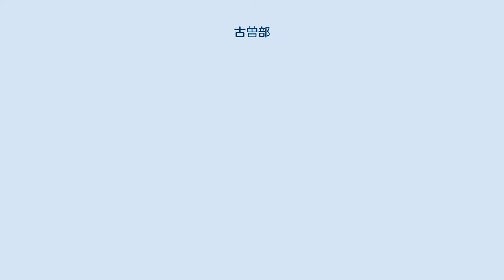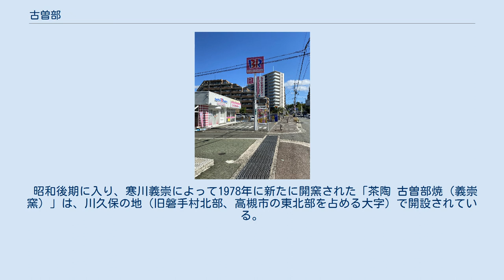古曽部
日本 」 大阪府 」 高槻市 」 古曽部 古曽部（こそべ）は、現大阪府高槻市内の地域。
 高槻市の丘陵部と平野部の境界の中央部に位置する。
 平安時代の伊勢姫、能因法師隠棲の地であり、江戸時代から大正時代末期にかけての古曽部焼の生産地として知られる。
 旧古曽部村（磐手村大字古曽部）は、西は真上村（芥川村大字真上）、西南部は上田辺村（高槻村/高槻町大字上田辺）、南は高槻村（高槻町）、東は別所村（磐手村大字別所）・安満村（磐手村大字安満）、北は成合村（磐手村大字成合）と接していた。
 古曽部の旧村域（旧大字域）は、現在、古曽部町(一〜五丁目)のほか、西隣の奥天神一丁目(全域)、天神町一丁目(15,16,17番地の部分)・二丁目(23,24番地の部分)、東隣の別所本町(32,33,34番地の部分)、北隣の美しが丘(全域)、宮が谷町(55番地の部分)、南方の白梅町(4番地の西部を除く全域)・八丁西町(全域)、高槻町(9,10番地以北の部分)、北園町(10,11,13番地以北の部分)、大学町(全域)、城北町(7番地の部分)などに区分されている。
 府道67号線沿いにはマンションが立ち並ぶ。
（古曽部町2丁目） 古曽部村は、古くから開けた農村で、旧村域の中央部から南部にかけての耕地（大部分が水田）は条里制にもとづく地割がおこなわれている. 1889年の町村合併により磐手村に組み込まれ(同村の西南部に位置した), 1931年、他の4箇村ともに高槻町と合併した(1943年市制施行)。
 主たる作物は米で、酒米として伏見や灘へ移出された。
副業として、ケシやタバコ、菜種、除虫菊、ジキタリスなどが栽培されていた 旧村域南部の水田地帯(現:白梅町・高槻町・北園町・大学町など)は国鉄(現JR)高槻駅と阪急高槻市駅の中間に位置し、旧高槻町(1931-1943) 期の阪急電鉄による宅地開発をきっかけとして、市内中心部の繁華街に組み込まれていった。
高度経済成長期以降には、旧村域の西縁および北部を占める丘陵地（古曽部四丁目・五丁目、奥天神町一丁目・美しが丘）などで大規模な宅地開発がおこなわれ、また、旧村域の全域で市街地化が進んでいる。
 大学 高等学校 小中学校 現古曽部町を校区に含む公立の小中学校は以下の通り 古曽部五丁目から分離して成立した美しが丘、旧村域（大字域）の一部をふくむ宮が谷町、別所本町も、両校の校区の一部を構成している。
 かつて旧古曽部村(大字古曽部)、現古曽部町を校区に含んでいた公立の小中学校は以下の通り 古曽部の旧村域(大字域)の一部を校区とする公立の小中学校は以下の通り 天神町・奥天神町・白梅町 八丁西町・高槻町・北園町・大学町・城北町 江戸期から大正期にいたる古曽部焼は、五十嵐家以外に窯も陶工もなく、「古曽部」の名称は、他の焼き物のような陶工集団や窯の所在地をいうのではなく、五十嵐窯の屋号のような役割を果たしていた。
 古曽部焼窯元の五十嵐家は、旧別所村(現別所本町)との境に近い平野部と丘陵部の境界に居をかまえ（現古曽部三丁目）、登り窯は、五十嵐邸の裏手から東北方にかけての丘陵部に築かれ、五代窯元五十嵐信平(本名:栄次郎)の大正末年(1926年)まで作陶がつづけられた。
登り窯の本体は、昭和11年(1936年)までは作陶可能な状態で維持され、昭和二十年代( ~1954年)まで存在していた。
五十嵐邸の門前に、「古曽部竈跡」の石碑や、同市教育委員会による「古曽部窯跡」の案内板が設置されている。
 昭和後期に入り、寒川義崇によって1978年に新たに開窯された「茶陶 古曽部焼（義崇窯）」は、川久保の地（旧磐手村北部、高槻市の東北部を占める大字）で開設されている。